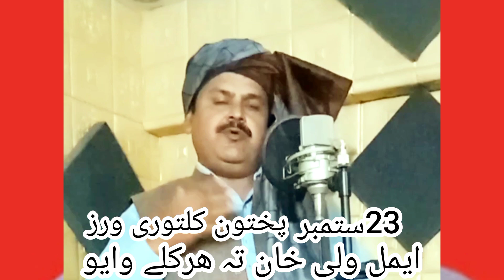23rd September Pokhton Clture Day Shams rubabi song Celebrated In Karachi Arts Council Anshallaaah